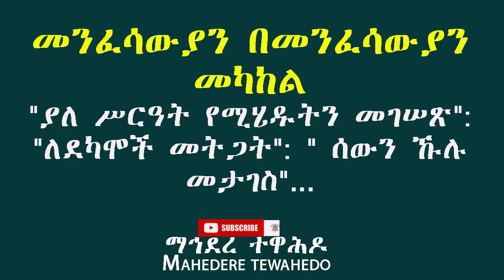መንፈሳውያን በመንፈሳውያን መካከል"ያለ ሥርዓት የሚሄዱትን መገሠጽ":"ለደካሞች መትጋት": " ሰውን ኹሉ መታገስ"...